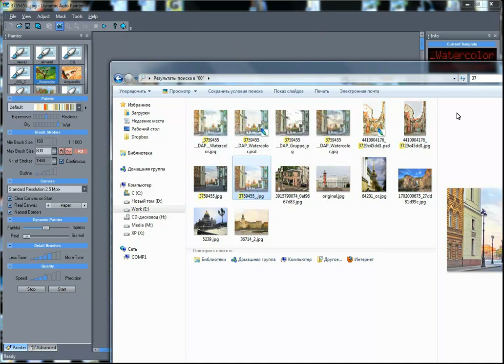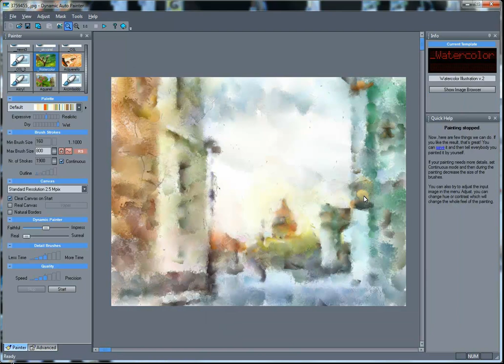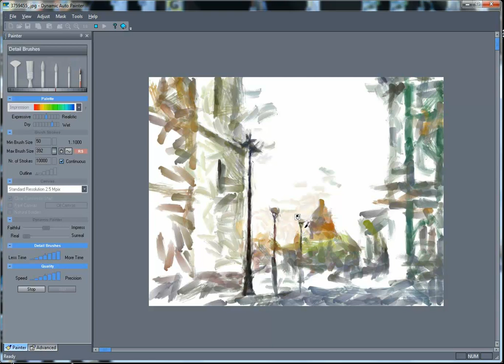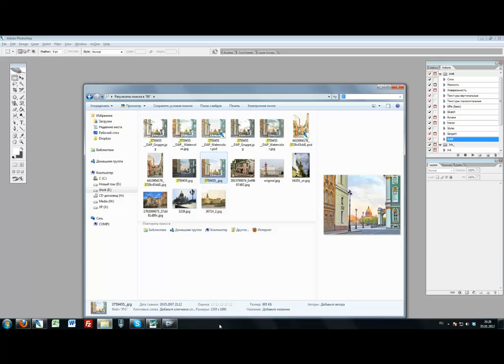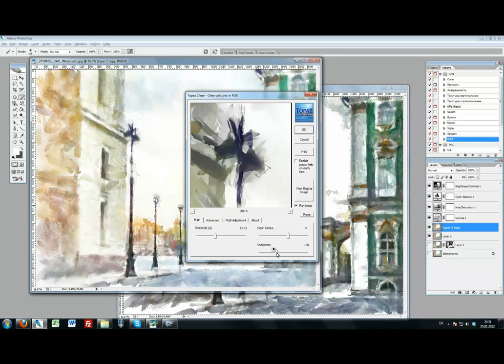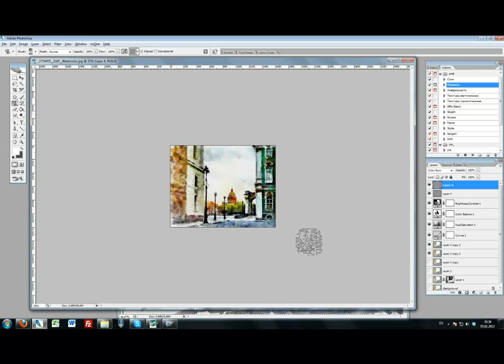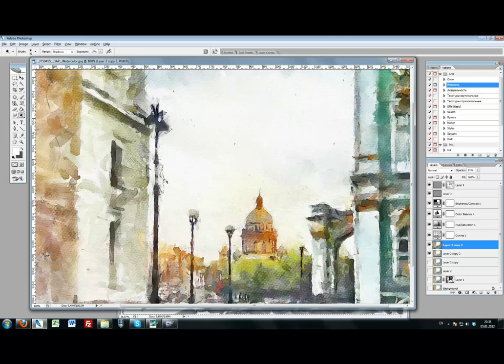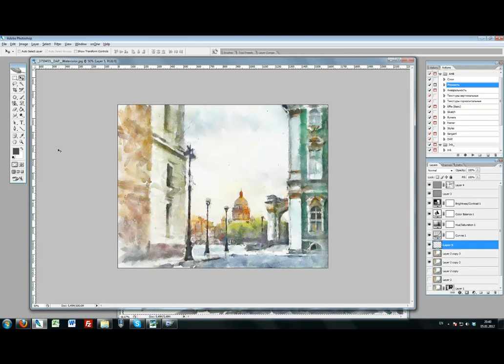Piker's watercolor tutorial with DAP and PS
New watercolor tutorial using Dynamic Auto-Painter and Photoshop by Piker
Урок по созданию цифровой акварели, используя Dynamic Auto-Painter и Photoshop